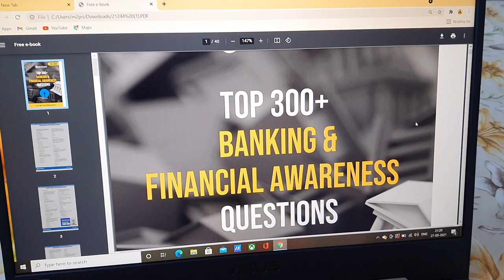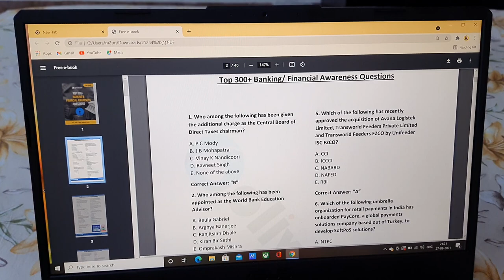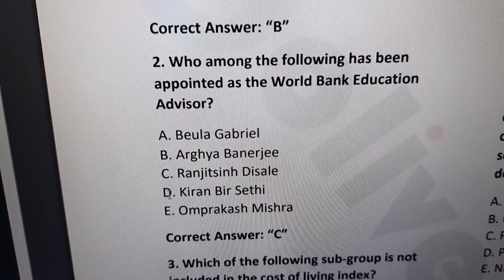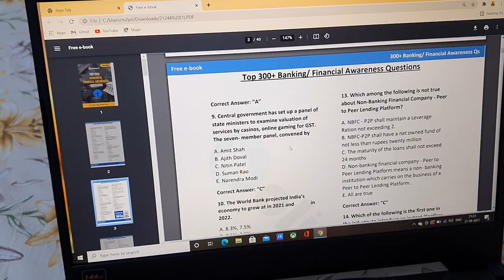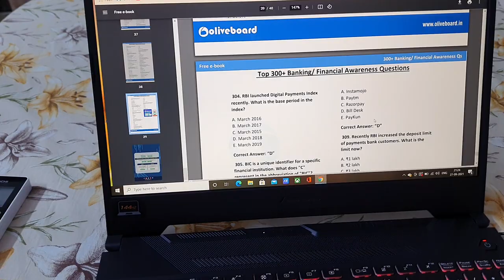IMPORTANT FOR SBI PO/Clerk RRB CLERK/ IBPS PO/CLERK EXAM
इस लिंक को क्लिक करके आप फ्री में मॉक टेस्ट दीजिए और खुद का एनालिसिस कीजिए बहुत जरूरी है एग्जाम से पहले अलग-अलग MOCK देना है फ्री वाला लिंक है क्लिक करके तुरंत MOCK दो.

**AffairsCloud Current Affairs PDF (English & Hindi)**

Hello, banking aspirants in this video I have mentioned a complete strategy for SBI clerk 2021. we all know SBI is very tough in terms of examination but this is my extreme feeling about my subscribers that I want everybody should get selection because this is the first time SBI has released its notification in 2021, In this video, I am providing a complete strategy how to crack SBI Clerk exam in 2021, do not need to worry about the yesterday I will make the astrology and the tool is very smart that only in a very organized manner that you don't need to take stress on you. I will be providing all essential resources and I will provide you all book list strategies. SBI clerk 50 days strategy is the best way to crack the exam. SBI clerk is the first notification in 2021 so everybody should get ready for the exam. Kindly follow my to-do list to crack this SBI clerk 2021 exam. This is a smart study plan through which we can crack the exam this year and you can get a job this year. And no matter whether you are a fresher or experienced one who has already prepared for the mains level, anyone can crack this exam.

Everybody thinks every day, day and night how I can crack the SBI clerk examination how I can settle in this very year.
But you need a good strategy to crack SBI clerk examination 2021, you need to know the syllabus the examination pattern the cutoff of SBI clerks, real the cut off of SBI clerk has changed,  the number of vacancies is very low this year only 5000 vacancies has been released

I will host a website where I will provide knowledge about and how to host a website.